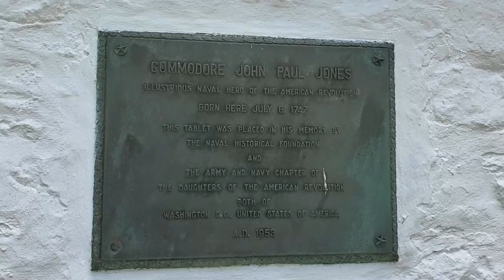SCOTTISH AMERICAN HISTORY: John Paul Jones, Hero or Pirate?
In SCOTTISH AMERICAN HISTORY: John Paul Jones, Scottish history tour guide Bruce Fummey tells of a young lad born in Kirkcudbrightshire who became a national hero, or a depending on your nationality. We visit the house and the history of John Paul Jones.

Find out more about John Paul Jones and the Battle of Flamborough Head by clicking the link to my member patron's page and scroll down to the clip

Find three ways to support Scotland History Tours video productions

Tales from Scotlands History, heroes from Scottish history,  john paul jones history

As one of Scotland history tour guides people ask: Help me plan a Scottish holiday, or help me plan a Scottish vacation of your from the US. So from April 2020 I've tried to give a bit of history, but some places of interest in Scotland as well.